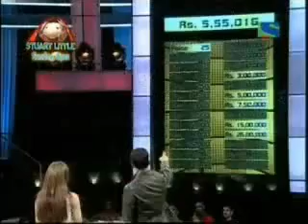Deal Ya No Deal RA JODI Part 5